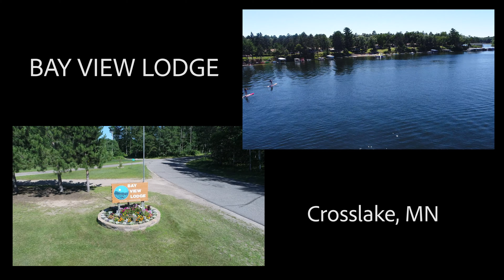BAY VIEW LODGE CROSSLAKE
BAY VIEW LODGE and Crosslake MN promotional video.